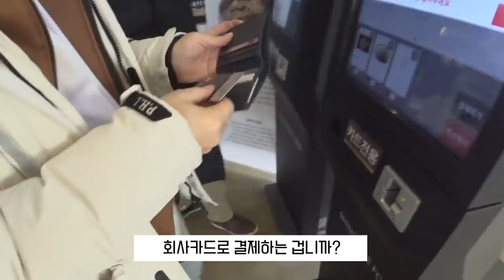회사에서 다 일하는데 몰래 도망나와서 여행가기 ㅋㅋㅋㅋㅋㅋㅋㅋ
직원들 몰래 힐링여행 떠난 사장놈들의 최후